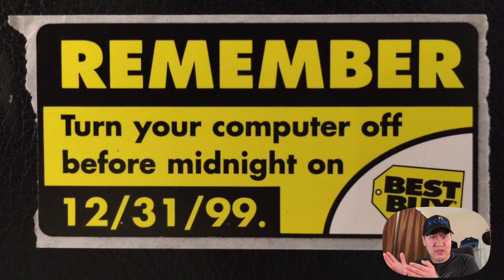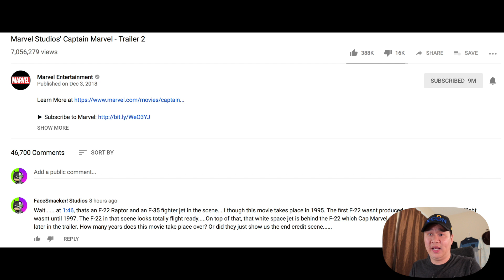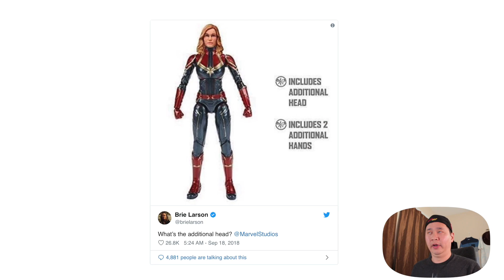"F-22 Fighter Jet Did NOT Exist in 1995. Where Are they?" | Captain Marvel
They're supposed to be in the year 1995. So what time period does this movie really take place in?

-Captain Marvel Trailer ©Disney/Marvel.